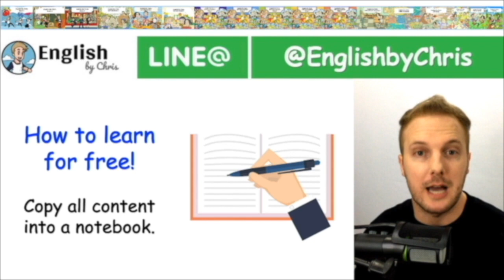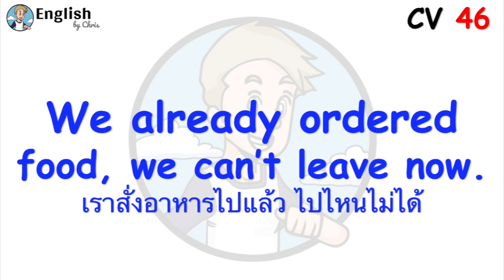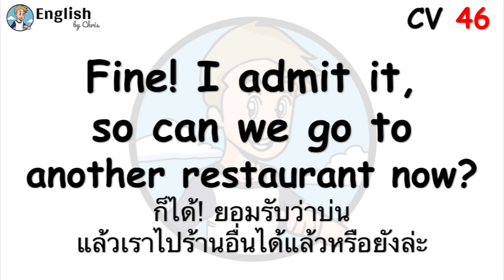100 บทสนทนาภาษาอังกฤษ - Conversation 46